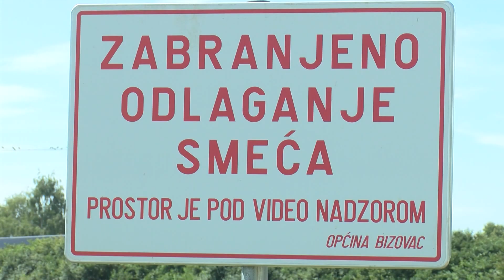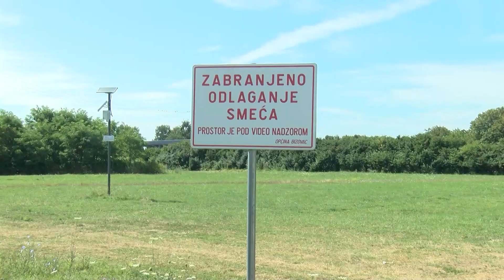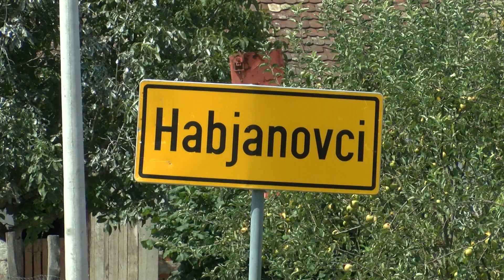Općina Bizovac uklanja divlje deponije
Uz ulaganja u infrastrukturne projekte i sustavno povećanje životnog standarda svojih žitelja vodstvo Općine Bizovac radi i na očuvanju okoliša i zaštiti prirodnih resursa. Najnoviji projekt je sanacija jedne od većih divljih deponija komunalnog otpada u Kolodvorskoj ulici u naselju Habjanovci. Načelnik Općine Bizovac Srećko Vuković kaže kako je pedesetak velikih kamiona punih otpada odveženo i odgovarajuće zbrinuto, za što je izdvojeno 30-tak tisuća eura. Upravo zbog zaštite okoliša Općina Bizovac na ovoj je, kao i na nekim drugim lokacijama, uvela moderan video nadzor kako bi mogli djelovati prvenstveno preventivno, a to znači uočiti sve one koji nelegalno odbacuju smeće. Na novoočišćenoj površini u budućnosti se planira izgradnja dvanaest novih obiteljskih stambenih jedinica